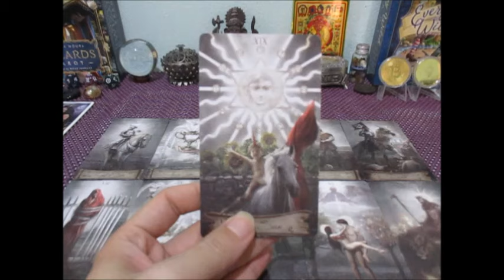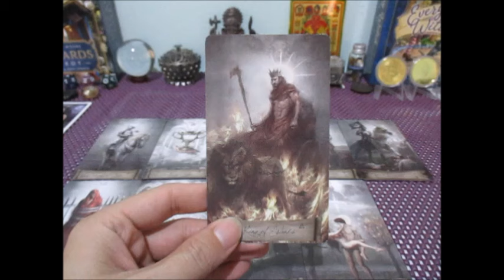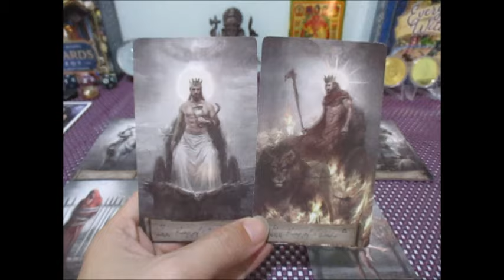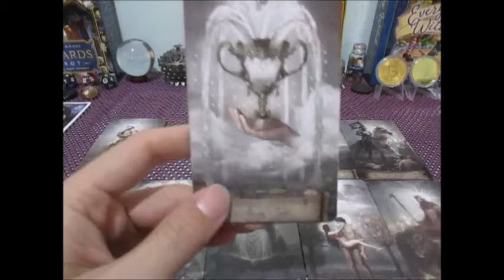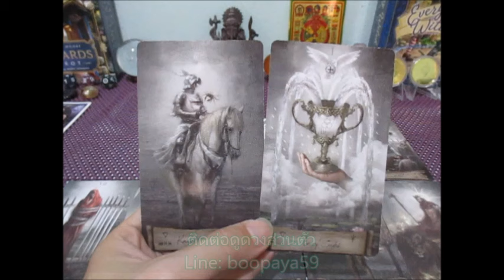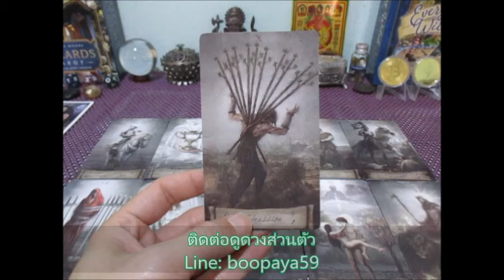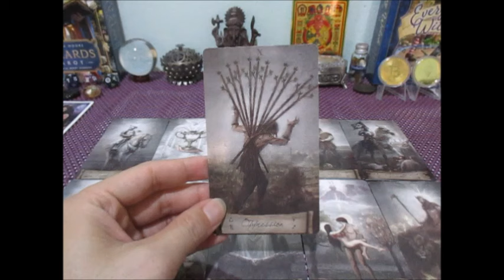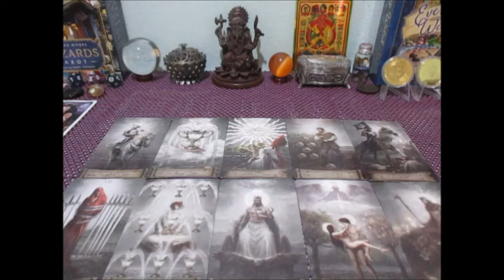ดวงความรักราศีกุมภ์💕🔮1-15 มีค. 2567 เค้าคิดอย่างไรกับเรา Line: boopaya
ดวงความรัก❤️ราศีกุมภ์ 1-15 มีค. 2567